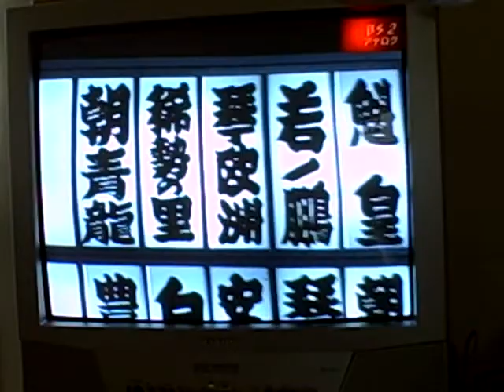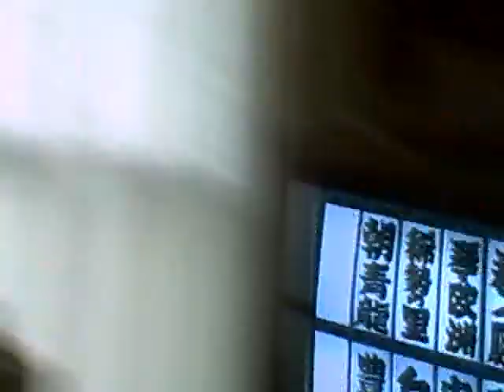SUMO - Nagoya Day 1 - Asashoryu v Toyonoshima 7-13-08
Yokozuna Asashoryu v komusubi Toyonoshima, the shortest upper-division wrestler.

A good match with an interesting result.

-Jason